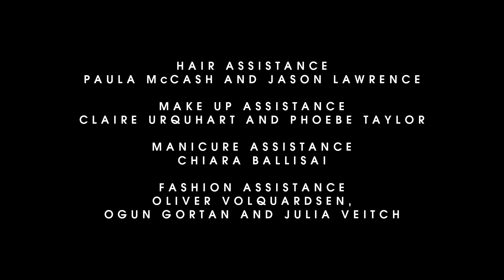Supermodel Eva Herzigova on Connecting to the Camera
'I am a unique bundle of memories related to a specific time and specific places. No one in the world is like me. All I will ever possess are those experiences, if I can remember them.' - EVA HERZIGOVA

Film by
Call This Number
Steve Mackey and Douglas Hart

Creative Director and Fashion Editor
Katie Grand

Hair
Syd Hayes

Make up
Miranda Joyce

Casting
Anita Bitton at Establishment

Set Design
Julia Dias

Editor
Robbie Mailer-Howat

Audio Interview
Harriet Verney

DOP
Rob Jarvis

Music
Smagghe & Cross
Nathan Gregory Wilkins and Quinn Whalley

Publisher
Catherine Russell

Head of Fashion and Beauty and YouTube
Derek Blasberg